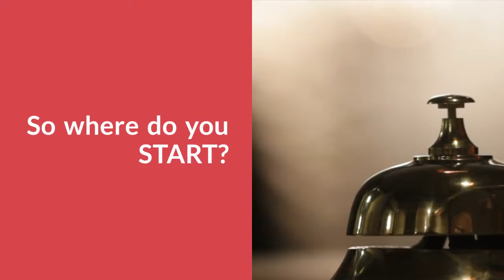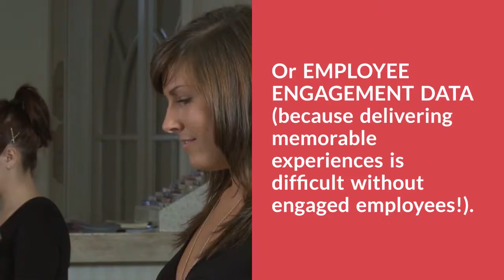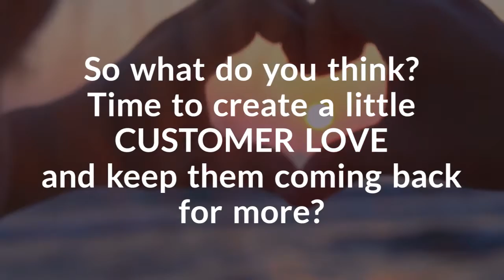Customer Experience in the Hospitality Sector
Investing in your hotel or restaurant's Customer Experience is vital if to retain customers and grow your business. Watch this short video to find out some research 'tools' which can be used to make your job easier.